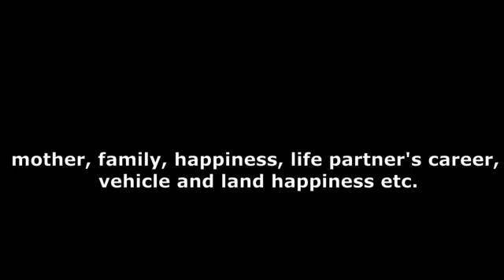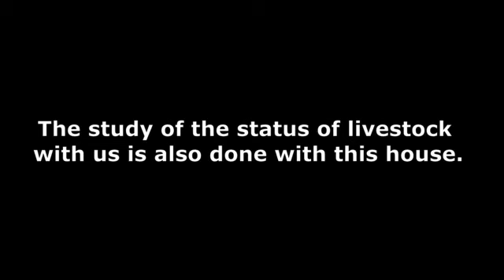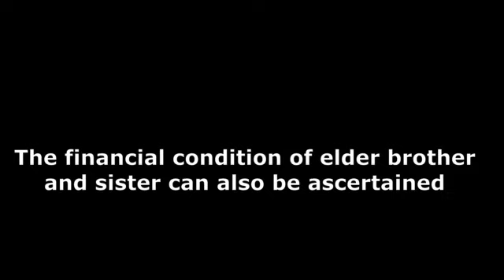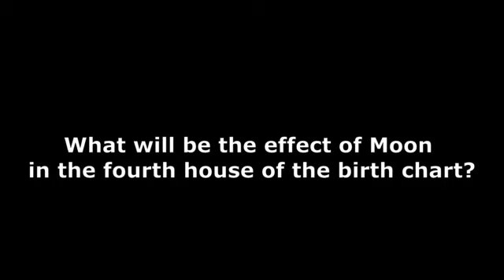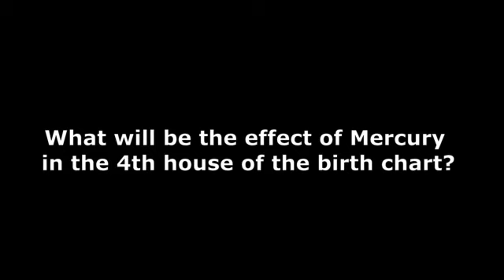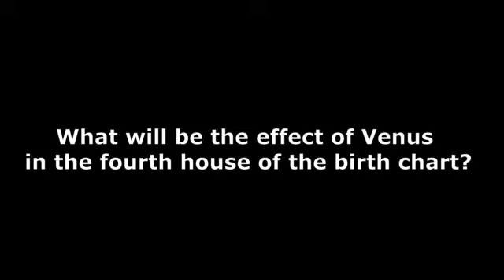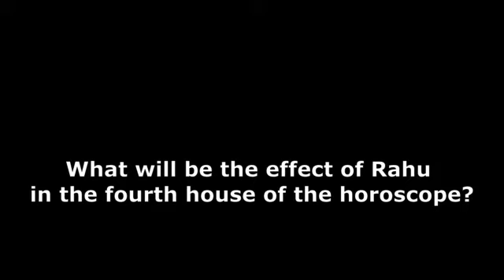4th House in Horoscope Details kundlireading|| जन्म कुंडली का चौथा भाव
4th House in Horoscope Details
astroshree
ASTROSHREE

4th House in Kundli | According to Vedic astrology what is the effect of various planets on the FORTH HOUSE in the horoscope, कुंडली का चौथा भाव क्या बताता है?.

The fourth house of the horoscope is very important because it is related to very important topics like mother, family, happiness, life partner's career, vehicle and land happiness etc.

The study of the fourth house of the horoscope is very important because we can know about the condition of physical happiness, family happiness in our life through this house.

4th House in Kundli | According to Vedic astrology what is the effect of various planets on the FORTH HOUSE in the horoscope, कुंडली का चौथा भाव
Forth house in Horoscope details

Let us understand in more detail the fourth house of the horoscope:
This house is also called the house of happiness.
This house is related to mother, land, vehicle, immovable property, family happiness etc.
The natural planets and signs related to the fourth house of the horoscope are Moon and Cancer.
The study of the status of livestock with us is also done with this house.
This house also tells about the expenses of the children.
Success of life partner's  career is also known from this house.
Happiness or unhappiness arises in life on the basis of the relationship of 4th house with other houses in horoscope.
The wealth status of younger siblings can also be known from the fourth house.
The health of the father can also be studied from the fourth house of the birth chart.
The financial condition of elder brother and sister can also be ascertained by studying this house.
Let us know what is the effect of different planets on the fourth house of the horoscope.

What is the effect of Sun on the fourth house of the horoscope?
Moon's effect in the fourth house of the birth chart
The effect of Mars on the fourth house of the horoscope
Effect of Mercury in the fourth house of the horoscope
Jupiter's influence in the fourth house of the birth chart
Effect of Venus in the fourth house of birth chart
Effect of Saturn in the fourth house of horoscope
Effect of Rahu in the fourth house of the birth chart
Ketu effect in the fourth house of the horoscope
Vedic Astrology